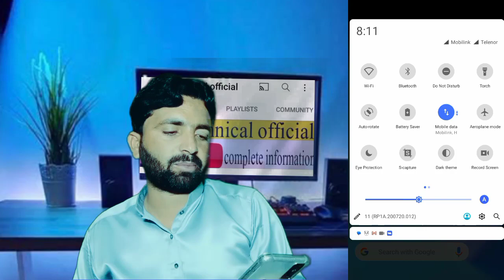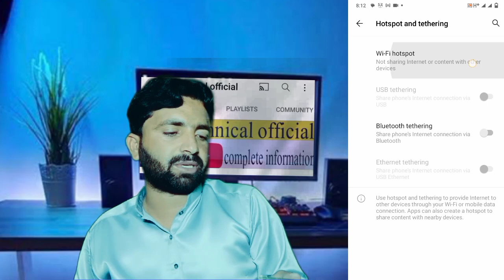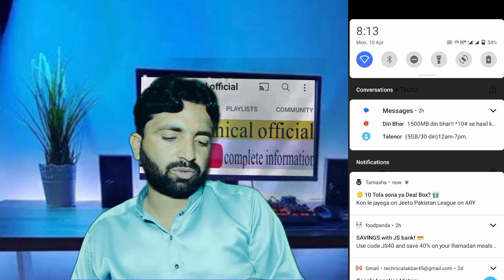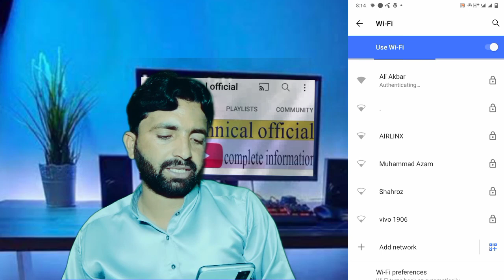mobile Internet share karo ka tarika ||How to share internet from mobile to mobile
mobile internet share Karne Ka tarika e

this mobile per internet hai uska hotspot ON Karen aur uske bad dusre ka Wi-Fi on kar le hotspot ke niche Jo Diya Gaya password hai usko Wi-Fi mein Dal den uske bad mobile contact share ho jaega
About information